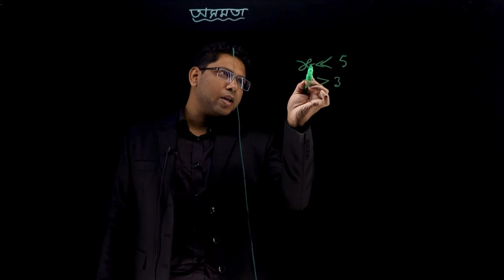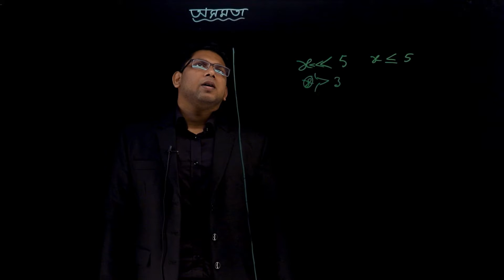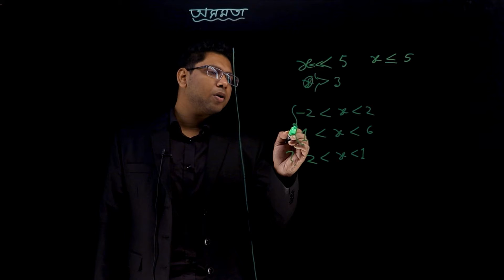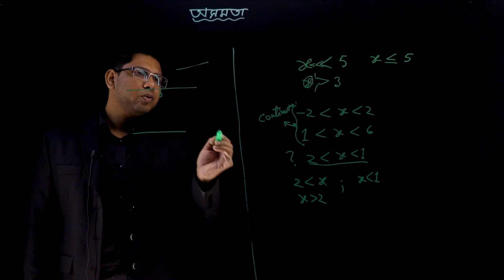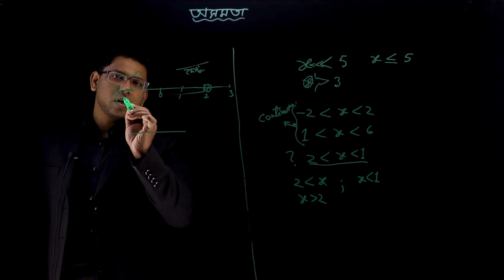অসমতা | Complete Course on BCS & Govt. Job Preparation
১+১= ২। কোনদিন কি ৩ হবে? না হবেনা। কিছু জিনিস সবসময় ফিক্সড থাকবে। বিসিএস পরীক্ষায় গণিত অংশ ও ফিক্সড। এখানে নম্বর তোলা সহজ।
গণিতে নম্বর পাওয়া পানির মত সহজ। কারণ অংক পারলে পুরোটাই পাবেন। না পারলে ০ পাবেন। আপনার জেতার চান্সটা হল কিন্তু গণিতে। এখানে ছক্কা মারলে বাজিমাত!
আর মানসিক দক্ষতায় সবাই এভারেজ একটা নম্বর পায়। প্রশ্ন সোজাই আসে। বিচার-বুদ্ধি, কমন সেন্স কাজে লাগাতে হবে। কিছু প্রশ্ন আছে যেগুলোর নিয়ম জানতে হবে।
তাই বিসিএস পরীক্ষার প্রস্তুতিতে আপনাকে একধাপ এগিয়ে রাখতে Interactive Cares নিয়ে এলো BCS & Govt Job Preparation: Math & Mental Ability Course।